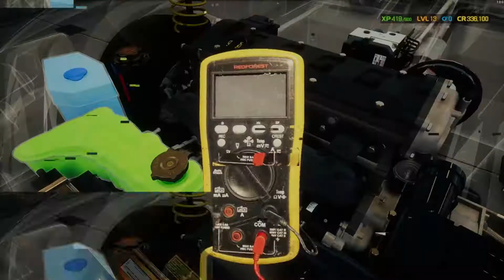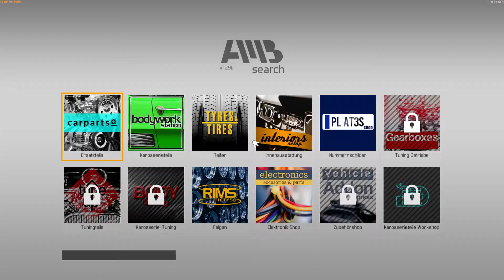Car Mechanic Simulator 2021 - Demo - #01 - Deutsch/German